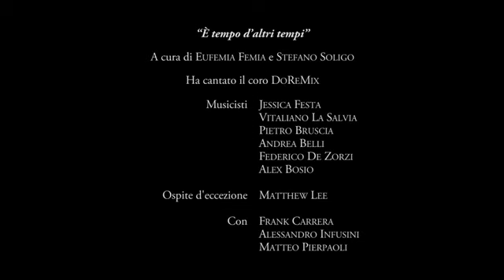Matthew Lee e il coro Doremix in "Rockin' my Life Away"